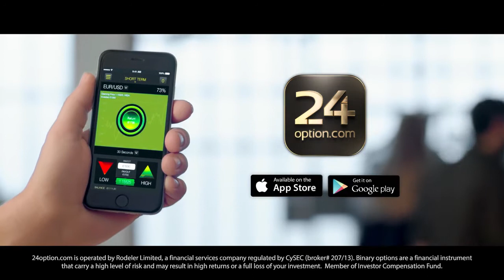Take your day job a bit lightly - Photoshoot